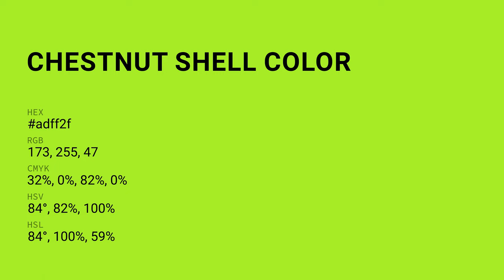Chestnut Shell color adff2f hex color - Green color - Cool color adff2f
What color is Chestnut Shell ? adff2f hex color - Green color - Cool color adff2f

Hex adff2f Color Code is also known as Chestnut Shell color.

Hex adff2f Color code in RGB color code model is created after adding 67.84% red color, 100.00% green color and 18.43% blue color.
Hex adff2f Color code in CMYK color (process color) code model is generated after subtraction of 32% cyan, 0% magenta, 81% yellow and 0% black.